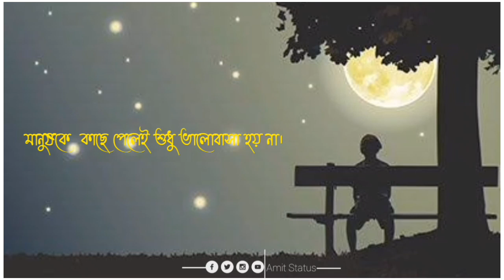sunday_suspense |জীবনের_অপূর্ণতা_তেই_ভালোবাসা_সবচেয়ে_গভীর_|Amit_Status